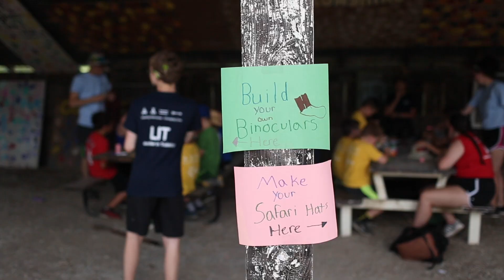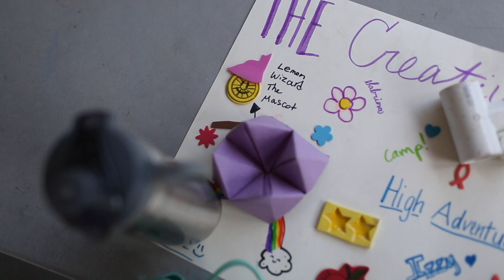Camp Sonshine - Nebraska: Summer 2019 - Session 1